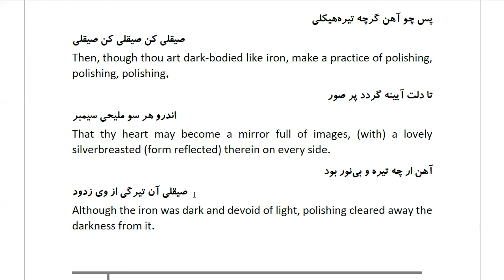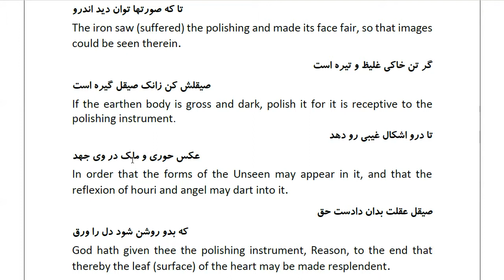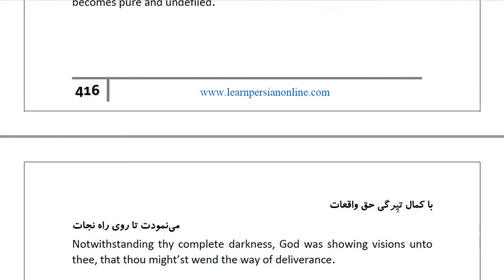Masnawi Rumi: In Farsi with English Translation: Part 610: Explaining that the earthen body of man